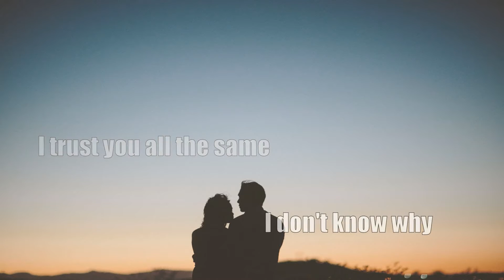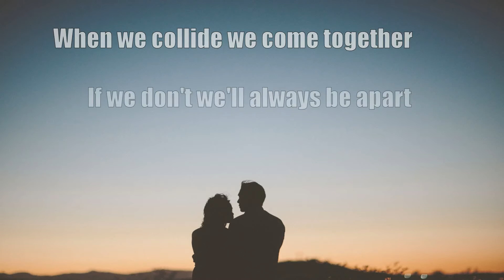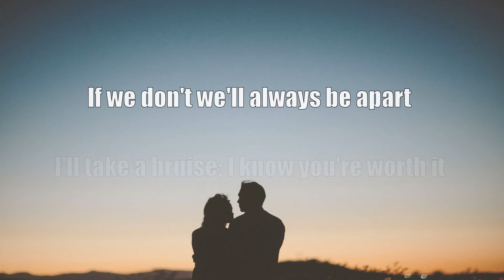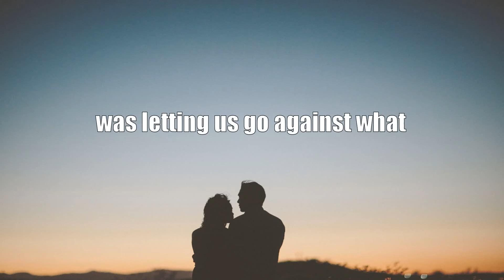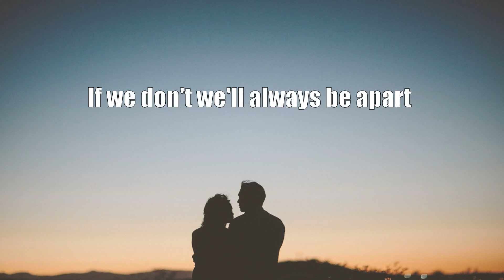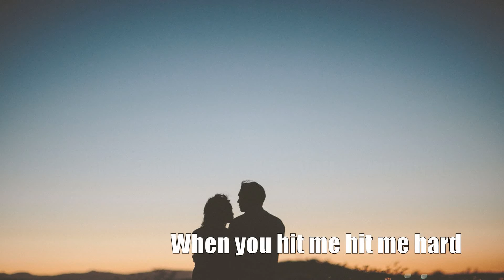Biffy Clyro - Many Of Horror [Acoustic Cover.Lyrics.Karaoke]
This is my acoustic karaoke track for "Many Of Horror" by Biffy Clyro.